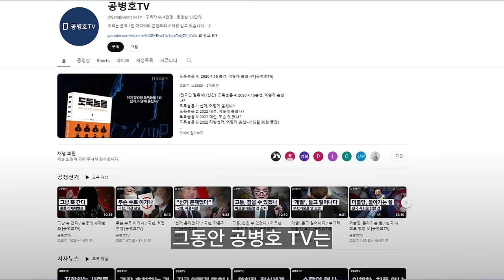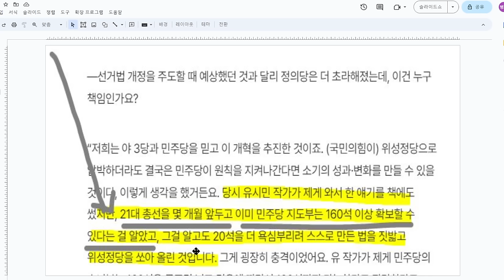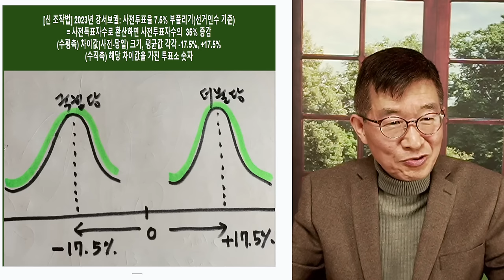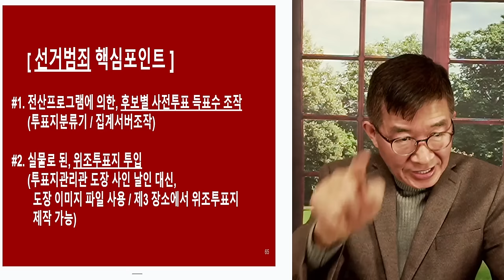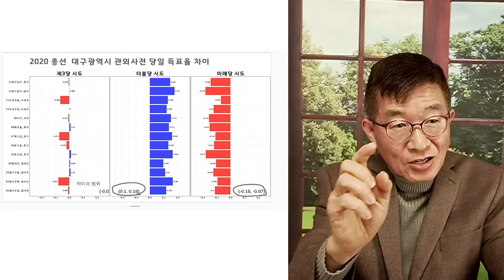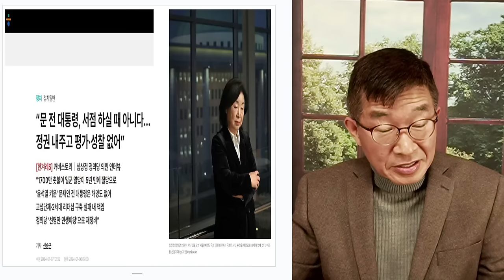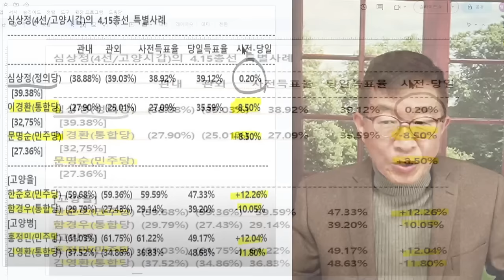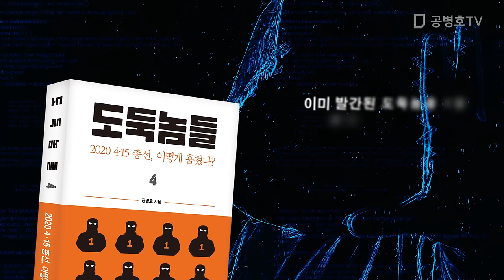180석, 민주당 알고 있었다 / 유시민 헛소리 아니었다 / 심상정 폭로 / "4.15총선 몇달 전부터 민주당 수뇌부가 공유하고 있었다" [공병호TV]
Bitcoin : 3MTW849AkP2ftLeSK2teZHMmzLu7Z83s9U